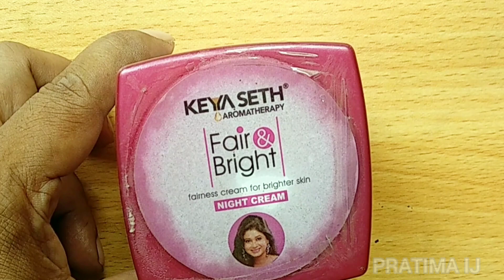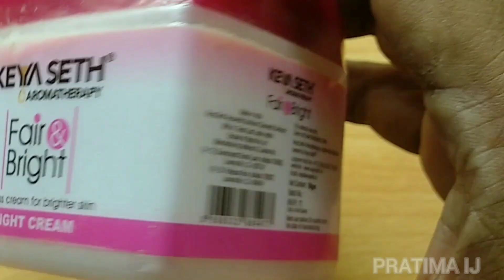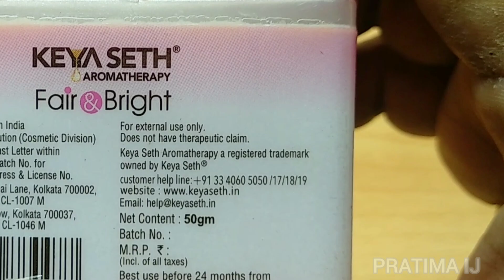Keya Seth's Fair & Bright Night Cream Review in Bengali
KEYA SETH's fair and Bright Night Cream Review in Bengali